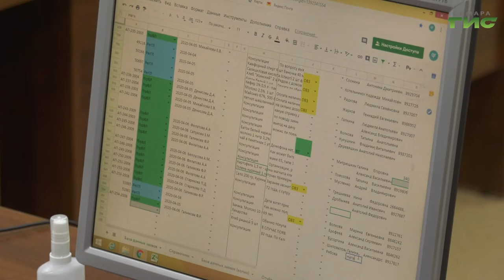В Самаре заработал городской волонтерский штаб в рамках Всероссийской акции "МыВместе"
В Самаре заработал городской волонтерский штаб. Добровольцы помогают пожилым и маломобильным людям купить продукты и лекарства, а также оплатить услуги ЖКХ. Штаб создан в рамках Всероссийской акции "МыВместе". Только за минувшие выходные на горячую линии обратились более 300 человек. Как оставить заявку и получить помощь, расскажет Лариса Шалафаст.